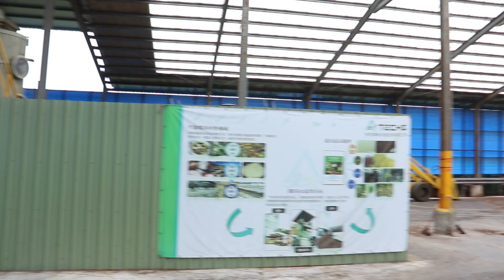Малын өтөг бууцаар органик бордоо хийж болох үйлдвэр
Малын өтөг бууцаар органик бордоо хийж болох үйлдвэртэй танилцав өртөг 300 мянган доллар+ үйлдвэрийн байр

Монгол Улс жилд 150-200 мянган тонн бордоог газар тариалангийн салбарт хэрэглэдэг хэрэглээтэй улс юм. Эдгээр нийт хэрэглээний 80 гаруй хувийг хөрш орнуудаасаа импортоор худалдан авч газар тариалангийн салбарт бордоо болгон ашигладаг. Энэ нь бид өөрсдийн түүхий эд нөөц боломжоо хангалттай ашиглаж чадахгүй байгааг харуулж байна.

Монгол Улсад энэ чиглэлд сүүлийн жилүүдэд бордоог үйлдвэрлэх цөөн тооны үйлдвэр ашиглалтанд орж байгаа хэдий ч Монгол Улсын нийт хэрэглээний 20 орчим хувийг л хангаж байна.

Иймд энэ чиглэлийн дотоодоо үйлдвэрлэх үйлдвэр байгуулах нь дотоодын зах зээлд эзлэх хувь хэмжээ багтаамж өндөр байгаа нь судалгаагаар тогтоодсон. Монгол Улс 60 гаруй сая тоо толгой малын Хонь, Ямааны өтөг бууц хөрзөн, Үхрийн аргал хорголыг олон улсын дэвшилтэт технологийн тусламжтайгаар боловсруулан органик компаст бордоо болгон дотоодын зах зээлд борлуулах түүнчлэн өмнөд хөрш орнуудын өндөр хэрэглээтэй газар тариалангийн зах зээлд экспорт хийх талаар судалгаа хийсний үндсэн дээр Тайваний органик бордооны үйлдвэрийн тоног төхөөрөмжийг үйлдвэрлэгч компанитай холбогдож төв оффист нь хүрэлцэн очиж уулзалтыг хийлээ.

Тус үйлдвэрийн тоног төхөөрөмжийг Монголд нэвтрүүлэх талаар эхний яриа хэлэлцээг хийсний үндсэн дээр тус компаний үйлдвэрийн шат дамжлага, үйлдвэртэй танилцах талаар ярилцаж хоёр дахь уулзалтаар тус үйлдвэрийн органик бордоо үйлдвэрлэж буй үйл явцтай танилцаж дараагийн шатны хамтын ажиллагааны талаар ярилцаж хамтарсан судалгааг үргэлжлүүлэн хийх талаар тохиролцлоо.

Тус компаний үйлдвэр нь дэвшилтэт техонолгиор автоматжсан цахилгаан зарцуулалт бага өндөр бүтээмжтэй бөгөөд үйлдвэрийн технологи нь Тайвань болон БНХАУ-ын газар тариалангийн бордооны шаардагдах зохих патентуудаар баталгаажсан давуу талтай юм.

Энэ үйлдвэрийн технологи горимоор үйлдвэрлэсэн органик бордоо нь эрүүл аюулгүй, олон улсын чанарын шаардлага хангасан эцсийн бүтээгдэхүүн болж хэрэглэгчдэд хүрж байгааг тус компаний зүгээс онцоллоо.

Органик бордооны үйлдвэрийг Монгол Улсад нэвтрүүлэх талаар шаардагдах хөрөнгө оруулалтыг босгох, хамтын ажиллагаа, судалгаа шинжилгээний ажлуудыг эхлүүлээ.

2019 оны 5 дугаар сарын 21 Тайвань